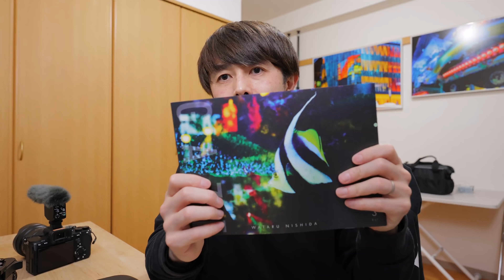カメラ、レンズを手放します。手放す理由と新たに購入したレンズもご紹介！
手放したレンズ

4/15日〜5/1日 大阪TSUKIICHI 写真展 GAZE 開催いたします

2020年10月〜11月
写真集「COLOR OF TOKYO」上梓
2018年3月〜5月